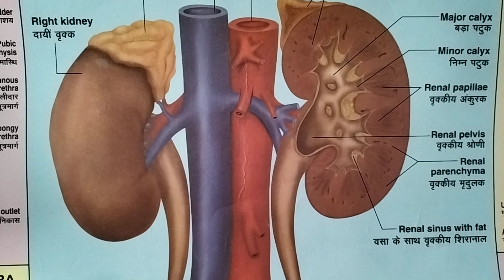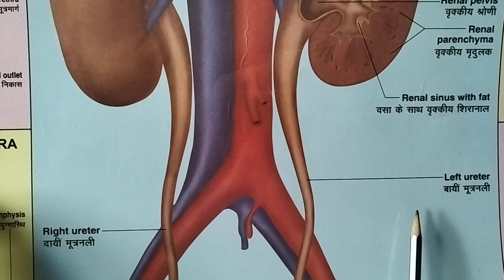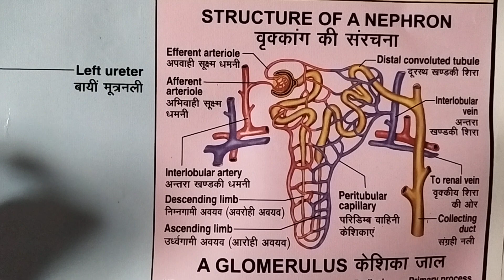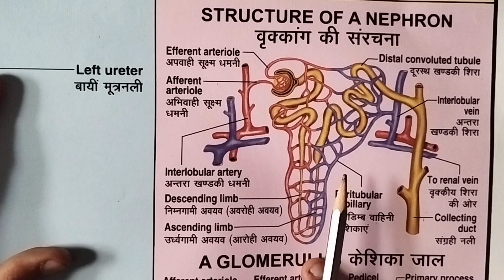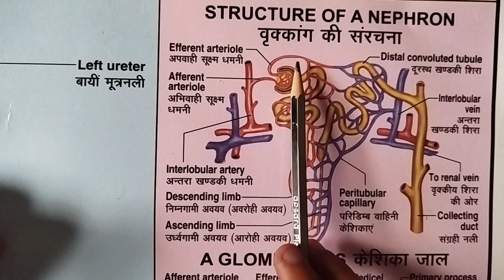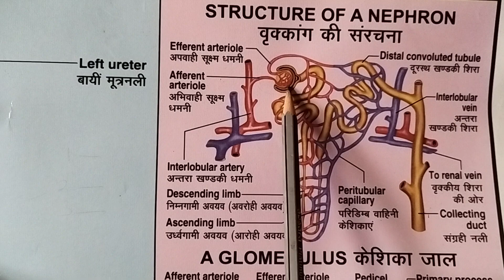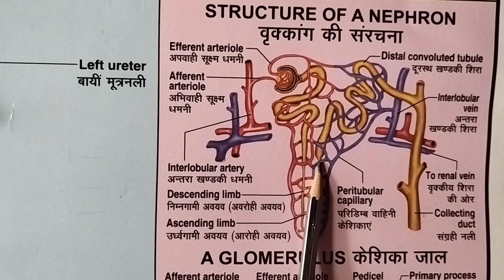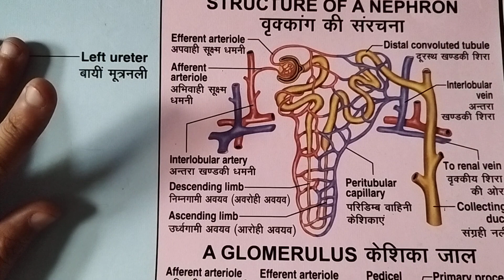excretory product and their elimination one shot#with all concept neet2024-25